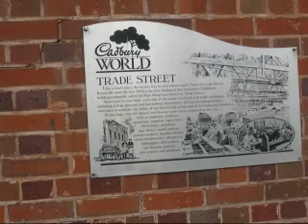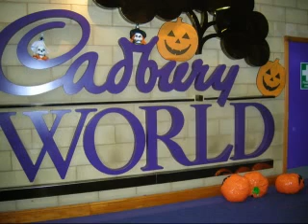My Visit To Cadbury World: 2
I Went To Cadbury World For The Second Time On 28/10/09 And Had Yet Another Memorable Experience, I Enjoyed Both The Self-Guided Exhibition Tour, Essence For The Free Pot Of Hot Melted Chocolate, And Of Course The Chocolate & Souvenir Shop.

I Live About 45 Minutes Away & I Love The Lengthy Coach Trip, Gazing Out The Window At The View As I Go And Seeing The Wonderful City, With Its High Rise Buildings & Tunnels